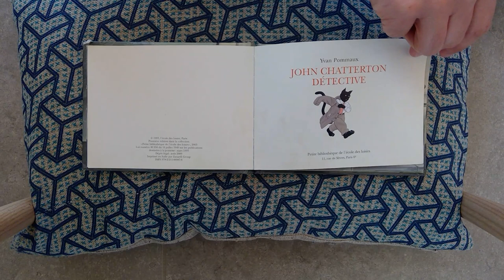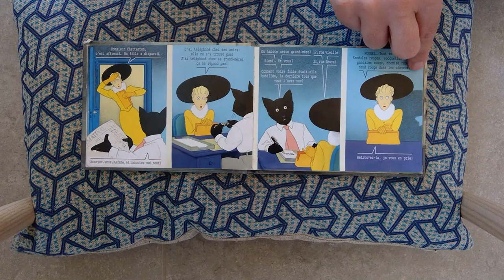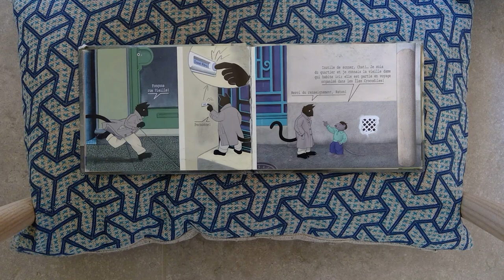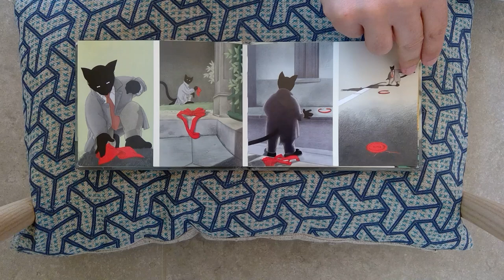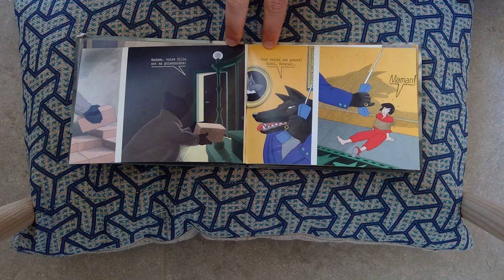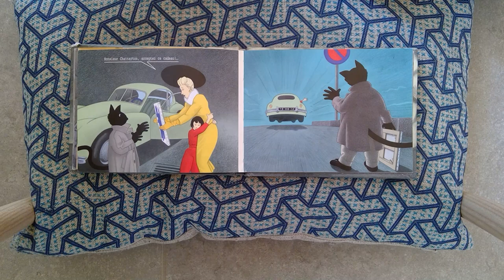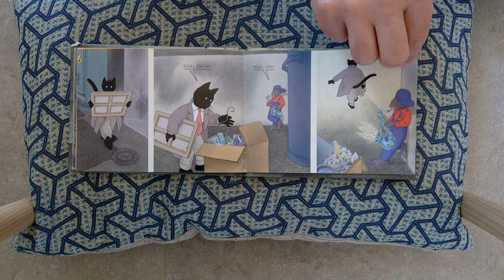John Chatterton Détective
Avis aux amateurs d'enquêtes!